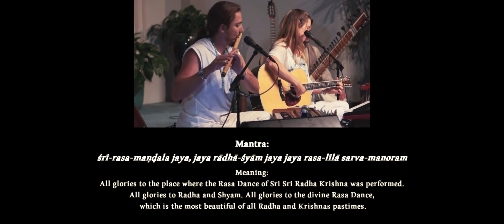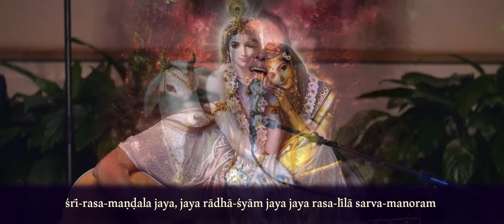River Song "Official Live Video" | Jaya Lakshmi And Ananda w/ Saraswati Dream Band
We so appreciate your generosity in support of the musical and devotional arts.

This video is part of a compilation of the best songs from 5 different shows from Jaya Lakshmi and Ananda's 2016 USA West coast Spring tour.  Sonically and visually stunning, the recordings capture the ecstatic energy that these two consistently deliver and the spacious opening for sweet devotion that pours through them.

We'll let you you know when new videos are posted.

The videos have mantras written out so viewers can chant along and learn their meaning. This set also also correlates with a live album release of these performances and is a must-have for lovers of chant, heart songs, and healing connection with the Divine, as well as those looking to enhance their mantra/devotional practice”

Jaya Lakshmi and Ananda were accompanied by the Saraswati Dream Band, which includes Ankush Vimawala on tabla, Will Marsh on sitar and guitar and Richard Cole on Bass.   The video was filmed and edited by Bob MacColl.

Chords:
Vs: Asus
Ch: C-D-Asus

Mantra:
jaya rādhe, jaya kṛṣṇa, jaya vṛndāvan śrī govinda, gopīnātha, madana-mohan

śyama- kunḍa, rādhā-kuṇḍa, giri-govardhan kālindi jamunā jaya, jaya mahāvan
śrī-rasa-maṇḍala jaya, jaya rādhā-śyām jaya jaya rasa-līlā sarva-manoram

All glories to Radha and Krsna and the divine forest of Vrndavana. All glories to the three presiding Deities of Vrndavana—Sri Govinda, Gopinatha, and Madana-mohana.

All glories to Syama-kunda, Radha-kunda (ponds sacred to Radha and Krsna in Arita, India), Govardhana Hill, and the Yamuna River (Kalindi). All glories to the great forest known as Mahavana, where Krsna and Balarama displayed all of Their childhood pastimes.

All glories to the place where the Rasa Dance of Sri Sri RadhaKrsna was performed. All glories to Radha and Syama. All glories, all glories to the divine Rasa Dance, which is the most beautiful of all Radha and Krsna’s pastimes.